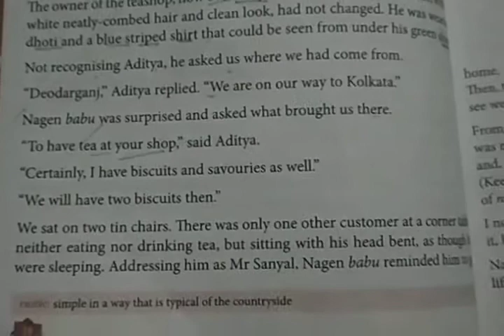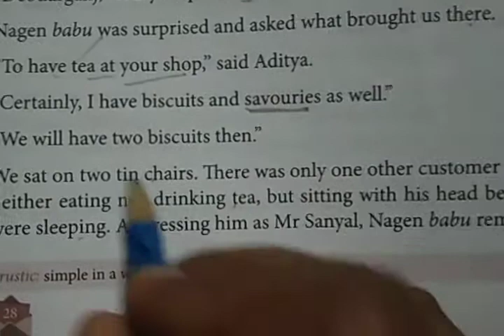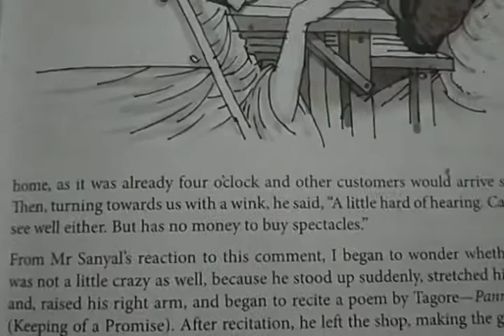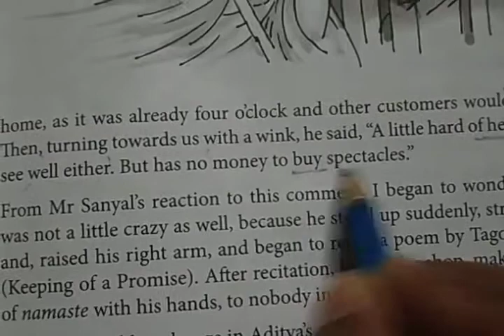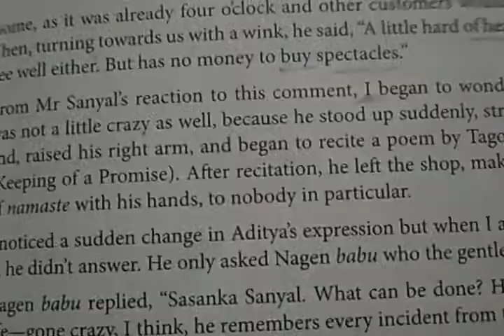The Attic Part VI